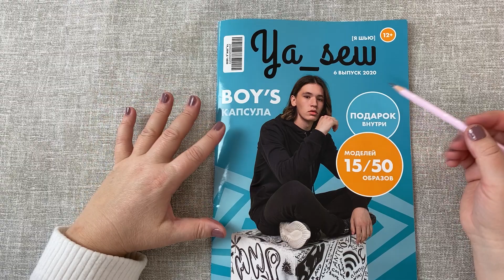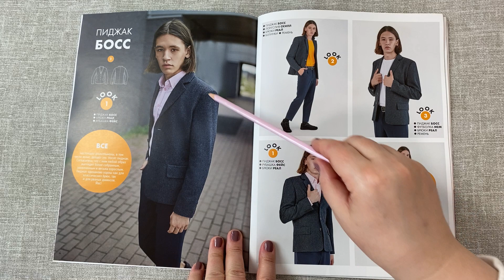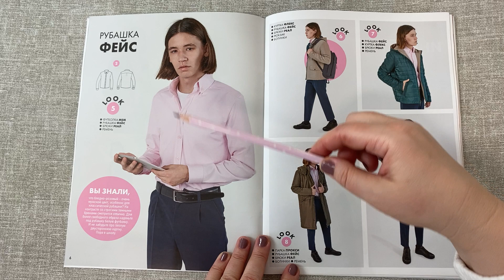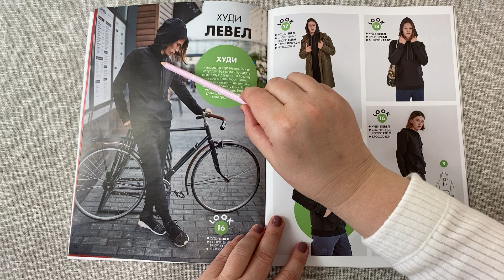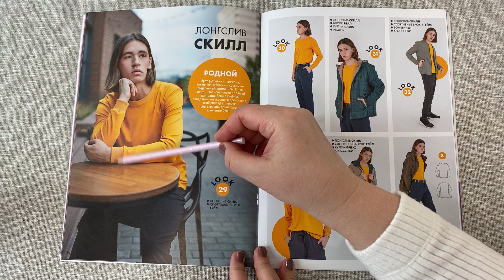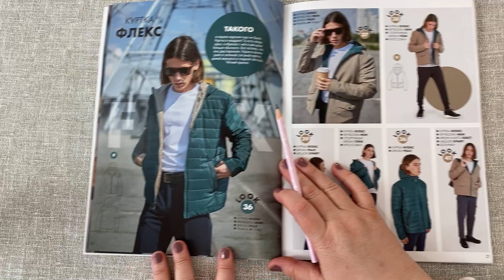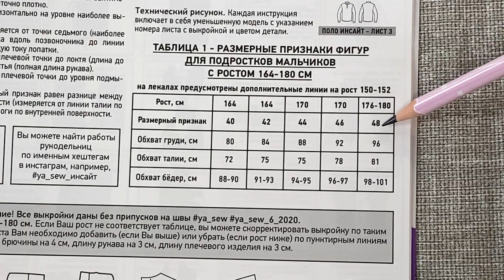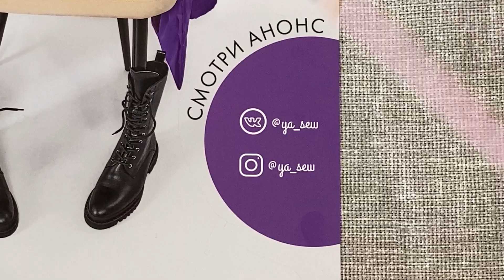Обзор журнала YA_SEW. Капсула для мальчиков-подростков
Предлагаю вместе полистать новый российский журнал с выкройками "Я шью" или "Ya_sew" капсула для мальчиков-подростков. В журнале представлено всего 15 разных моделей и из этих моделей составлено около 50 образов.
Это наш российский журнал. В выпуске - модели для мальчиков-подростков, очень редкие выкройки! В Бурде, например, практически нет выкроек для мальчиков тинейджеров, так что этот журнал особенно ценен. Модели есть как базовые, например, футболки, худи, лонгслив, так и есть довольно модный свитшот!

Предлагаю вместе полистать журнал, вдохновиться!

Опыт пошива из этого журнала у меня небольшой, давайте вместе делиться своим опытом.

Жду вас в комментариях!

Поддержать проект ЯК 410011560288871